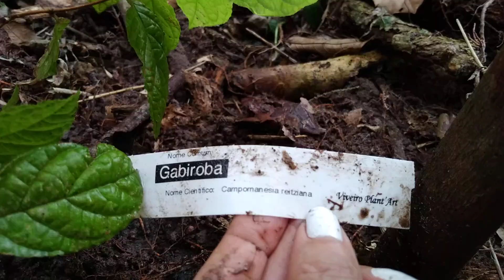FRUTÍFERAS COMEÇANDO A PRODUZIR : ARAÇA/ABACAXIS E GOIABA, TUDO BROTANDO AQUI/ PLANTAMOS ÁRVORES.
Minhas frutíferas começando a produzir: ARAÇA OS ABACAXIS E A GOIABA VERMELHA, tudo brotando aqui na chácara e carpinamos o aipim e os milhos que estavam chios de matos.
Colocamos calcário nas bananeiras e na leira para o alho poro absorver o adubo quando plantar as mudinhas.
Quando a terra é ácida as plantas não absorvem o adubo e não se desenvolve.
A chuva também faz as plantas se desenvolverem mais rapidamente.
As mudinhas do abacaxi deixei enraizar na água e outras não é produzindo rapidamente , mas as mudas do próprio fruto se desenvolve e produz mais rapidamente.